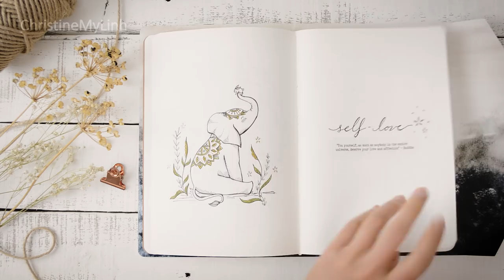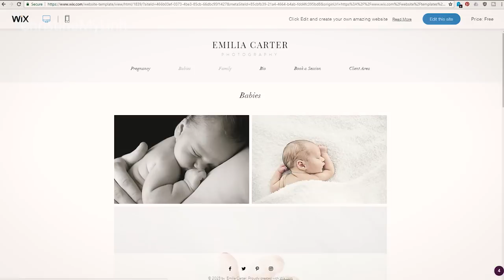Making a Book (ft. The Bunny and Bear!) | Announcement*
☆ It's really happening, I'm making a book! ☆
‣Thank you to Wix for sponsoring this video, go get your free beautiful website here!

+ Supplies
Sketchbook (us) / (uk)
Pentel Orenz Mechanical Pencil (us) / (uk)

+ Equipment
Nikon D5200 with 18-55mm lens (us) / (uk)
Nikon 35mm lens (us) / (uk)